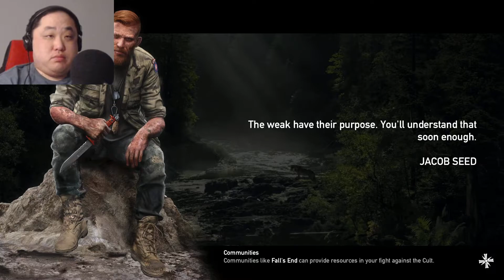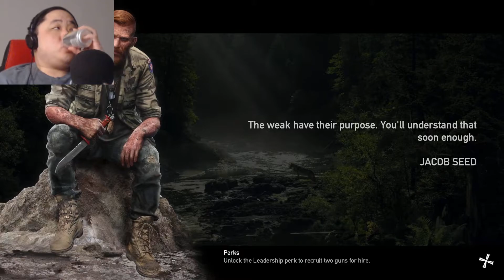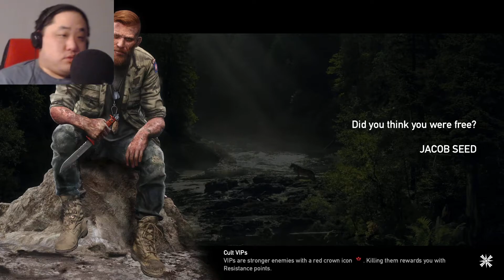Far Cry 5 Part 23. Eli's resistance group. (Normal Campaign Blind)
Welcome to my Far Cry 5 let's play. My name is digidv85 but please call me dig for short. This is a blind let's play. It will feature the campaign on normal difficulty to completion. Side activities will not be a major focus but side missions are fair game. Likewise certain non-plot material like grinding or exploring the environment will be done off camera. It will also include all DLC. It will not include any multiplayer or co op. Gameplay shown on Xbox One. DLC shown on PS4. Don't ask...

About Game: Far Cry 5 is a 2018 first-person action-adventure shooter game, developed by Ubisoft Montreal and Ubisoft Toronto and published by Ubisoft. It is the successor to 2014's Far Cry 4, and the fifth main installment in the Far Cry series. Set in Hope County, a fictional region of Montana, United States, the game revolves around the Project at Eden's Gate, a doomsday cult that has taken over the county at the command of its charismatic and powerful leader, Joseph Seed. Players control an unnamed junior deputy sheriff who becomes trapped in Hope County and must work alongside various resistance factions to liberate the region from the despotic rule of the Seeds and Eden's Gate. Gameplay focuses on combat and exploration; players battle enemy soldiers and dangerous wildlife using a wide array of weapons. The game features many elements found in role-playing games, such as a branching storyline and side quests. The game also features a map editor, a co-operative multiplayer mode, and a competitive multiplayer mode.

Announced in early 2017, development on Far Cry 5 was extensive. The team explored several concepts before settling on an American location. The game was heavily inspired by several socio-political events in modern history, such as the Cold War and the September 11 attacks. The development team sought to capture the despondent social climate after the events and re-purpose it for the game. Developed and published solely by Ubisoft, its competitive multiplayer mode was also created in-house, with the company's worldwide studios gaining more creative input for Far Cry 5.

Far Cry 5 was released worldwide for Microsoft Windows, PlayStation 4 and Xbox One in March 2018. It received mostly positive reviews, although it was the subject of controversy after being announced alongside a period of heightened political conflicts. Critics praised the open world design, visuals, gameplay and soundtrack but directed criticisms towards its story and some of the characters. The game was a commercial success and became the fastest-selling title in the franchise, grossing over $310 million in its first week of sales. Several releases of downloadable content were subsequently published. A spin-off title and sequel to the narrative, Far Cry New Dawn, was released in February 2019. A successor, Far Cry 6, was released in October 2021.

Gameplay: Similar to its predecessors, Far Cry 5 is an action-adventure first-person shooter set in an open world environment which the player can explore freely on foot or via various vehicles. Unlike previous titles in the series where the player takes on the role of a set character, the game gives the player the opportunity to customize their character's appearance. While the player has a variety of ranged and explosive weapons to fight against enemies, the game places a renewed emphasis on close-quarters combat compared to previous Far Cry titles by introducing a wider range of melee weapons. In addition, Far Cry 5 features a new weapons ballistics system that includes elements like a bullet dropping over a distance to make it more realistic.

Development: The game was developed by Ubisoft Montreal and Ubisoft Toronto with Ubisoft Kyiv, Ubisoft Shanghai and Ubisoft Reflections offering assistance. Dan Hay, who served as lead producer for Far Cry 3, was the lead director, with writing led by Drew Holmes, who had previously worked on BioShock Infinite and its downloadable content. The game continued the series' practice of using the Dunia Engine, a modified version of the CryEngine. The team chose Montana as the game's setting, as the state lies on the frontier of the United States. To create a realistic environment, the development team visited Montana for fourteen days to collect information regarding its biomes, environment, and the "self-reliant" nature of the locals, who do not want any authority or outsider to intervene in their life. The development team had previously carried out a similar research excursion to Nepal during development of Far Cry 4. As the development team was no longer satisfied with having one core antagonist in each game, the cast of antagonists was significantly expanded.